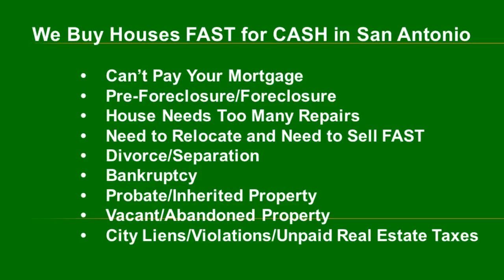Fast Cash for Houses in Windcrest